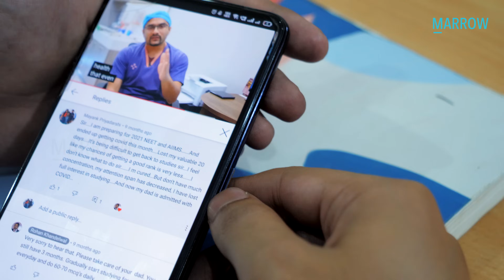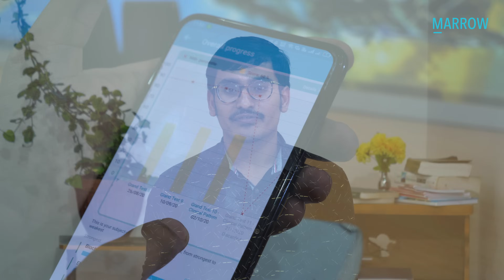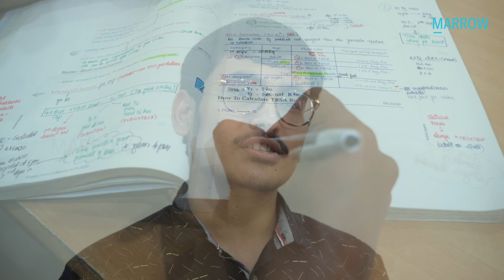When I look back, I feel happy that I chose Marrow for my preparations - Dr Mayank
From a rank of 20,000 in NEET PG 2020 to a rank of 134 in NEET PG 2021, here's the inspiring journey of Dr Mayank Priyadarshi